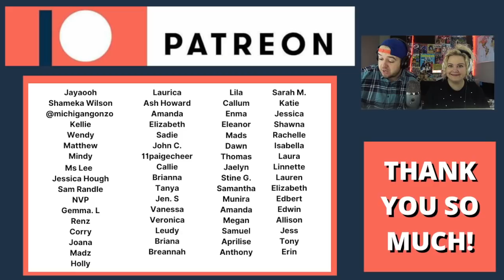Cakra Khan - Iris (Orchestra Version ) | COUPLE REACTION VIDEO